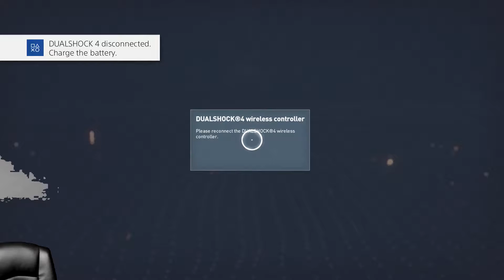Assassins Creed Origins Walkthrough Part 35